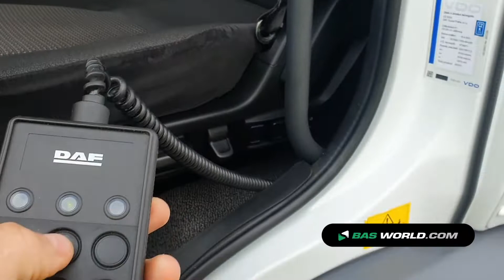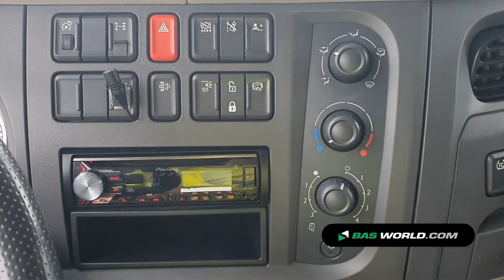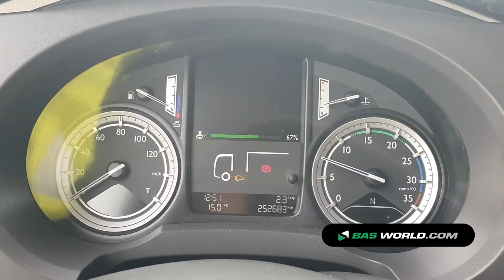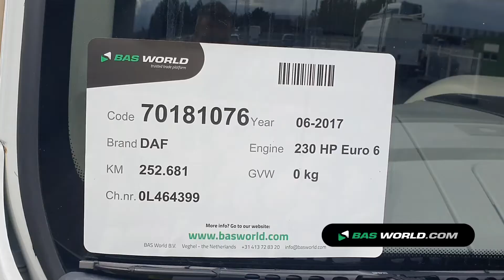70181076 DAF LF